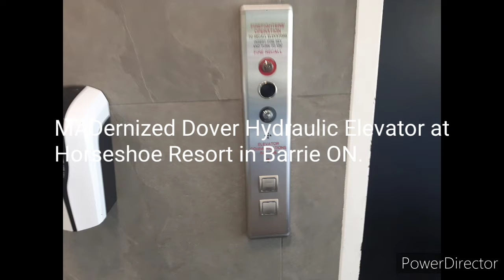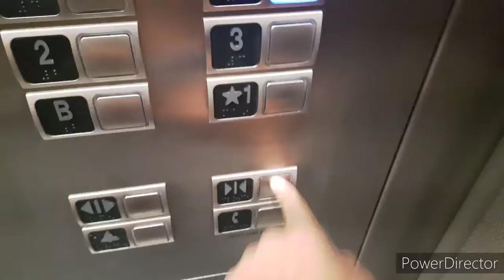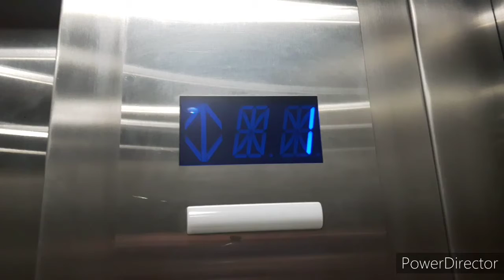MADernized Dover Hydraulic Elevator at Horseshoe Resort in Barrie ON.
Technical Specs.
Manufacture and Brand: Dover (mod by. Otis)
Type: Hydraulic
Building Address or Location: 1101 Horseshoe Valley Road
Capacity: 1360 KG
People: 18
Floors Served: 6
Illumination Color: Blue
Year Installed: 1987
Year Modernized: 2011

NOTE: Stealing or Re-uploading their new elevator videos without permission is strictly prohibited.

⚠️ WARNING: Repeated Violations of Copyright will result a Copyright Takedown.